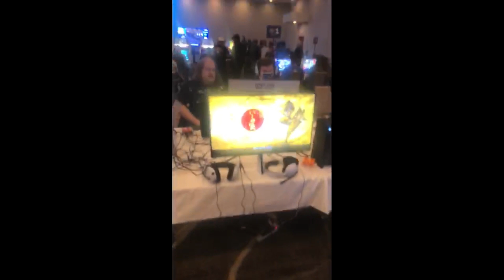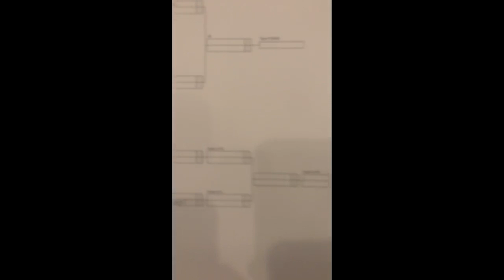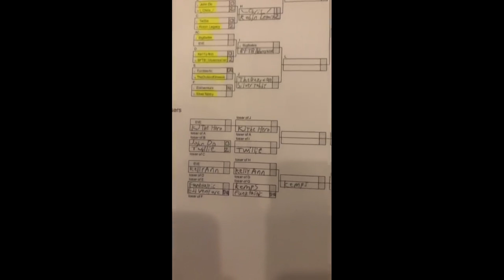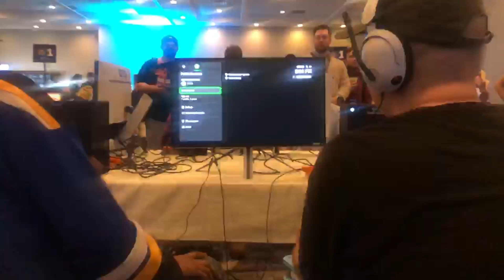Frosty Faustings 2024 SAMSHO POOL MATCHES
Frosty Faustings SAMSHO TOURNEY!!! Unlike Combo Breaker this one take place on one day. There are 4 pools but I could only get some matches in the first 2 pools. There were some good ones and there was one in particular that had a wild ending. I will be doing these more often when I go to tournaments.